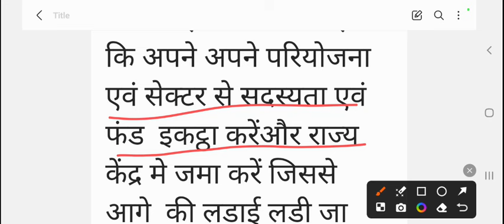आंगनबाड़ी दोपहर 2 मार्च 2024 के मुख्य मानदेय समाचार । आंगनबाड़ी न्यूज। Aganwadi letest news